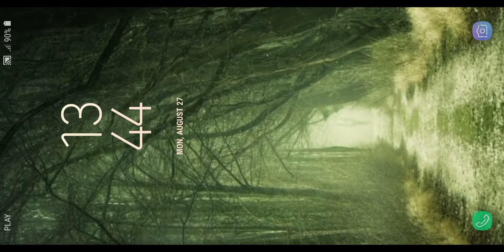Real Forest Live Wallpaper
3D Live Wallpaper. real forest animated wallpapers features Amazing video animated wallpaper to personalize your phone. The live wallpaper personalisation app includes video, gif and animated backgrounds in ultra hd video. working with clock on your screen and with other launchers or themes. Dynamic Wallpapers make your phone unique.
real forest theme on your home screen or lock screen.

The animated background video wallpaper collection works on many phones and flagship devices like Samsung Galaxy, Note, galaxy x, xiaomi wallpaper, pixel xl , Xperia, LG G7,huawei wallpapers . Use the app to set video as wallpaper and video as live wallpaper.